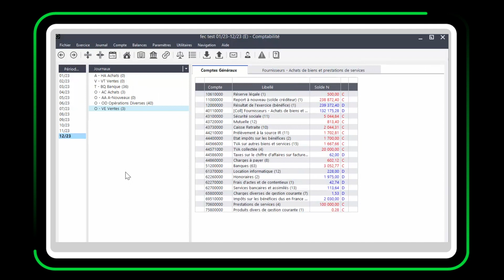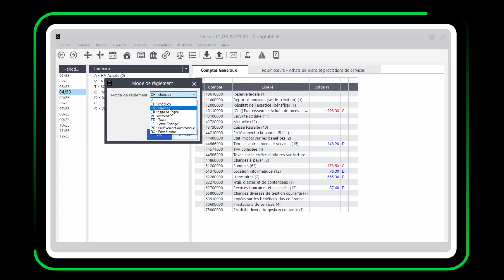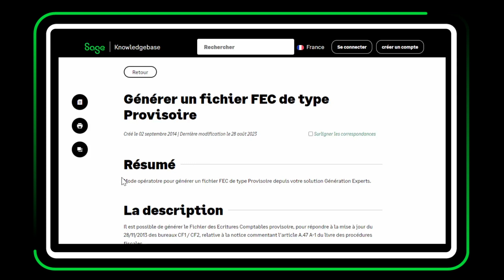Sage Génération Experts : Générer un fichier FEC provisoire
Cette vidéo présente le mode opératoire à suivre pour générer un fichier des écritures comptables (Fichier FEC) de type provisoire depuis la production comptable via la solution Génération Experts. Accédez à la documentation nécessaire en cliquant sur "Plus"👇

📄 TOUTE LA DOCUMENTATION SUR CE SUJET 📄
Fiche Centralisatrice : Fichier FEC (Experts)

🖥️ SUPPORTS DIGITAUX SAGE GENERATION EXPERTS 🖥️

Communauté
🤝 Vous êtes partenaires ? Rejoignez notre communauté sur Twitter dès maintenant

Connaissances
🚀 Accédez à la Knowledge Base et découvrez toutes les fiches techniques

💡 Rendez-vous sur le centre d'aide en ligne pour plus d'infos produit

Services
🤚 Suggérez vos idées et votez pour celles des autres utilisateurs sur le Customer Voice